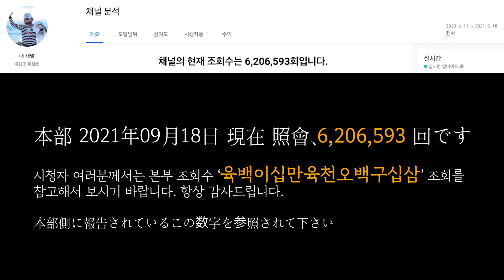유창조 (柳創造) - ‘젊어서 고생은 사서도 하는가’ 기타 즉흥곡 ‘若くて苦労は買ってもするのか’ ギター即興曲